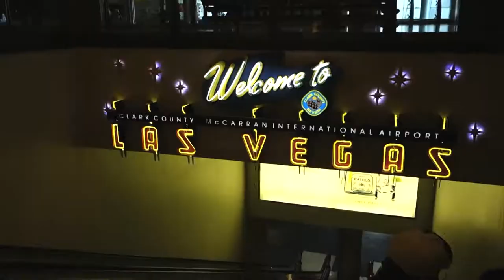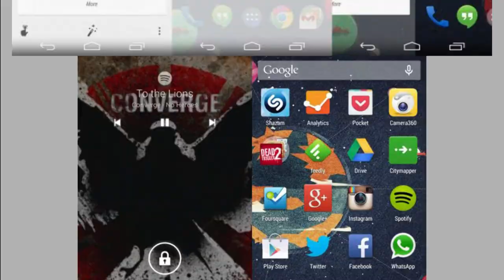Tech On Time 90 : Saygus V Squared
แน่นอนว่าถ้าพูดถึง งาน IT EXPO ระดับโลกที่จัดขึ้นที่ประเทศอเมริกานั้น คน IT รู้กันว่า ต้องเป็นงาน CES ครับ และถึงแม้ว่างาน CES 2015 จะเริ่มจะขึ้นในเดือนมกราคมที่จะถึงนี้ แต่หลายๆสื่อต่างพากันคาดเดากับสมาร์ทโฟนและนวัตกรรมใหม่ๆ ที่จะมาเปิดตัวในงาน ล่าสุดก็มีกระแสของซุปเปอร์สมาร์ทโฟนตัวใหม่อย่าง V-Squared จากแบรนด์ Saygus ที่คาดว่าจะมีการเปิดตัวในงาน CES 2015 นี้